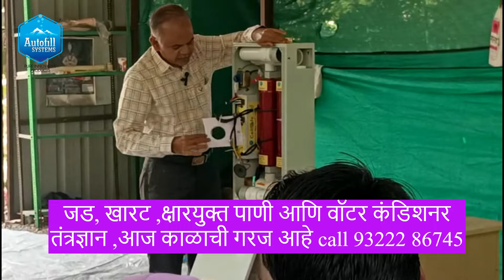विहिरीचे बोअरवेल चे क्षारयुक्त खारे पाणी, आता हे संशोधन & उपकरणच करेल तुमच्या पिकाचे व जमिनीचे रक्षण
नमस्कार एका वॉटर कंडिशनर संशोधकांचे मनोगत
ऑटोफिल सिस्टिमस्स् हि कंपनी 1998 मध्ये स्थापन केली त्यावेळी नक्की काय करायचे हे डोक्यात पक्के होते ते म्हणजे अशी नावीन्यपूर्ण उत्पादने बनवायची की त्यामुळे पर्यावरण, मानवी श्रम, ऊर्जा यांचे संरक्षण होईल आणि त्याच वेळी या उत्पादनाला कुठलाही देखभाल खर्च येणार नाही. 1998 ते 2010 पर्यंत अशी बरीच उत्पादन तयार झाली व यशस्वी सुद्धा झाली पण मनाला मानसिक समाधान देणारे काम होत नव्हते.
2010मध्ये देवाच्या कृपेने एक आशेचा किरण दिसला आणि मॅग्नेटिक + इलेक्ट्रॉनिक वॉटर कंडिशनर उत्पादन तयार झाले. फक्त 6 महिन्यांमध्ये शेतकऱ्यांनी दिलेला प्रतिसाद पाहून मनापासून ठरवले आता
वॉटर कंडिशनर हेच आपलं जीवित कार्य आणि हाच आपला व्यवसाय.
आता फक्त दिवस रात्र एकच काम करायचे आणि उत्कृष्ट शेतकऱ्यांना परवडणारे वॉटर कंडिशनर तयार करायचे.
मग तन-मन-धन अर्पण करून कामाला लागलो. 2010 ते 2024 पर्यंत अनेक आव्हाने स्वीकारली. एकच ध्यास घेतला.
 फक्त आणि फक्त उत्कृष्ट शेतकऱ्यांना परवडणाऱ्या वॉटर कंडिशनर तंत्रज्ञानाचा विकास
त्यांला एकच कारण होते हे असे एकमेव संशोधन आणि तंत्रज्ञान व मशीन उपकरण आहे की ज्यामुळे आमचा दुहेरी उद्देश सफल होतो.
स्वार्थ आणि परमार्थ
स्वार्थे
यासाठी कारण यामुळे शेतकऱ्यांचा खूप अधिक आर्थिक फायदा होतो. गावामधे रोजगार तयार होतो. शेतकऱ्याचा आर्थिक स्तर वाढतो. त्याचा उत्पादन खर्च कमी होतो
परमार्थ
यासाठी वेगळे काहीही न करता आपोआप शेतीला लागणारा पाणामधे बचत होते,
जमिनीचा पोत सुधारतो,
जमीन मऊ होते,
जमिनीची पाणी धारण करण्याची क्षमता वाढते ट्रॅक्टरला नांगरणीसाठी डिझेल कमी लागते,
ठिबक संचाला ऍसिड वापरावे लागत नाही.
सर्व खताचा योग्य परिणाम मिळतो.
केलेला सर्व मेहनतीचा योग्य परिणाम मिळतो.
शेतकरीही आर्थिक, सामजिक आणि मानसिकदृष्ट्या सुखी होतो.
फक्त पाण्यावर भौतिक प्रक्रिया करून तीही कुठलाही पुनरखर्च न करता ,
शेतीसाठी वापरणाऱ्या पाण्याला आणि शेत जमिनीला एक नवसंजीवनी मिळते.
संपूर्ण जगामध्ये शेतीच्या पाण्यावर भौतिक प्रक्रिया करून( कुठलेही रसायन ,फिल्टर, मीठ , न वापरता आणि कुठलाही पुनरखर्च न करता ) सर्व पिकांच्या पांढरी मुळी मध्ये 100 % वाढ करणे , जमिनीमधील क्षाराचे प्रमाण कमी करणे क्षारपड आणि चोपण जमीन पुन्हा शेती योग्य करणे,
यासाठी वॉटर कंडिशनर तंत्रज्ञान म्हणजे आधुनिक विज्ञानाने दिलेला जादुई चमत्कार आहे.
शेतकरी मित्रांनो हे सांगताना अत्यंत आनंद होत आहे कि 2020 ला आपण आपल्या वॉटर कंडिशनर च्या पेटंटसाठी अर्ज केला आणि साधारण 18 महिन्यानंतर आपल्या कंपनीला भारत सरकारकडून 03/02/2022 रोजी पेटंट प्राप्त झाले.
आज 2024 आली आपल्या कंपनीने वॉटर कंडिशनर तंत्रज्ञानामध्ये अनेक उद्दिष्टे साध्य केले आहेत त्याबद्दल सर्वात सांगण्यासारखे म्हणजे पाण्यामध्ये 50 टक्के पर्यंत बचत होणे व उत्पन्नामध्ये 100 टक्क्यांपेक्षा अधिक वाढ दिसून आली आहे.
आज आपल्या कंपनीने( 2010 ते 2024) या उत्पादनांमध्ये 14 वर्षे पूर्ण केली आहेत आणि अनेक् उद्दिष्ट साध्य केली आहेत . अनेक अशक्य गोष्टी साध्य केल्या आहेत आणि करत राहणार .
मित्राने यापुढे आपले सर्व लक्ष हे अतिशय सुंदर तंत्रज्ञान अधिकाधिक शेतकऱ्यांपर्यंत पोचवणे हा असेल कारण कुठलेही तंत्रज्ञान हे सर्वसामान्य लोकांपर्यंत पोहोचल्या नंतरच त्याला खरे यश व
लोकमान्यता प्राप्त होते.

मला सांगताना अतिशय अभिमान वाटत आहे कि क्षारयुक्त पाण्यामुळे जमिनीचा जो गंभीर प्रश्न निर्माण झाला आहे .
जमीन चोपण होत आहे,
कडक होत आहे,
चिबड होत आहे
पाण्याचा निचरा होत नाही
या सर्वांचे प्रश्नाचे उत्तर वॉटर कंडिशनर रूपाने 101 % सापडले आहे. .

आता मागच्या महिन्यामध्ये श्री दत्तात्रय देशमुख तालुका परांडा जिल्हा धाराशिव यांनी त्यांचा एक अनुभव आमच्याबरोबर शेअर केला आहे त्यांना केळ्याची बाग करणे शक्य नव्हते कारण पाणी अतिशय क्षारयुक्त  होते  त्यांना जवळजवळ सात लाख रुपये पाच एकर मागे नुकसान झालं होतं पण वॉटर कंडिशनर वापरून त्यांचं नुकसान झालं नाहीच पण त्यांना एकरी  पाच लाख रुपये फायदा मिळाला.  ते गेल्या तीन वर्षापासून वाटत आहेत आणि आत्ता त्यांचं खेळाचे दुसरे पीक आहे आणि बघणारे सांगतात की ते एक्स्पोर्ट क्वालिटीची केळी  प्राप्त झाली आहेत.

आपल्या सर्वांच्या सहकार्या शिवाय ही चळवळ केवळ आणि केवळ अशक्य आहे. तरीही या आधुनिक तंत्रज्ञानाची संपूर्ण माहिती घेऊन ,आपण सर्वजण हे तंत्रज्ञान आणखी पुढे घेऊन जाऊ,याबद्दल आमच्या मनात तिळमात्र शंका नाही.
आपल्या सर्वांचा एकच ध्यास उत्कृष्ट अति उत्कृष्ट शेतीसाठी परवडणाऱ्या वॉटर कंडिशनचा विकास.
गिरीश चंदने
वॉटर कंडिशनर तंत्रज्ञान तज्ञ
भारत सरकारकडून पेटंट प्राप्त वॉटर कंडिशनर चे निर्माते.